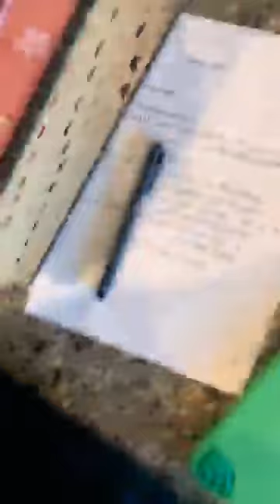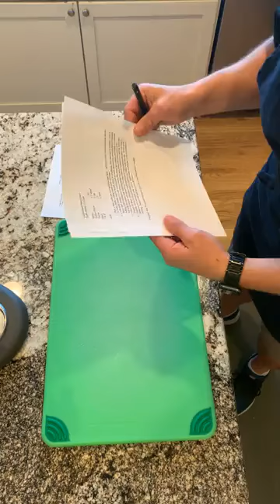Rogue Kitchen: Episode 21 - Holiday Sides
It's the holiday season! Join Chef Jason Rice as he whips up some delicious sides that are sure to be a hit with your friends and family!